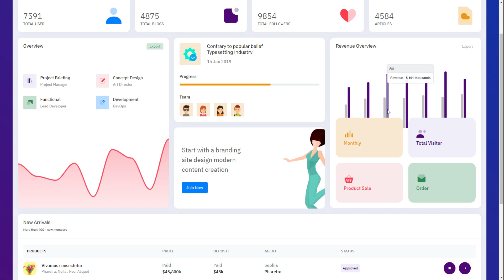Adminto Bootstrap 4 Admin Template with Bootstrap UI Kit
Adminto Admin Template is Minimal Design Bootstrap 4 Admin Template with 12 Unique Dashboards, 400 + UI Component, 100 + Widgets, 5 + Color Skins, 6000 + Icons, 85 + Integrated plugins, Build Stunning apps with the most developer-friendly & highly customizable HTML Admin Dashboard Template. Adminto Admin Panel Template Comes with UI Kit and it consists of Badges, Buttons, Floating Action Buttons, Carousel, Modal, Dropdown, Dropdown menu, Sortable, Nav, Breadcrumbs, Pagination, Alert, Callout, Tooltip, Accordion, Tab, Process, Progress bar, Spinner, Timeline, Timeline activity, User Cards, Sweet Alert, Notification, Advanced Medias, Badges, Dropdown grid, Dropdown menu, Dropdown, Border, Color, Draggable Portlet, Bootstrap Switch, Date Paginator, Horizontal Timeline, Nestable, Ribbons, and Emails.